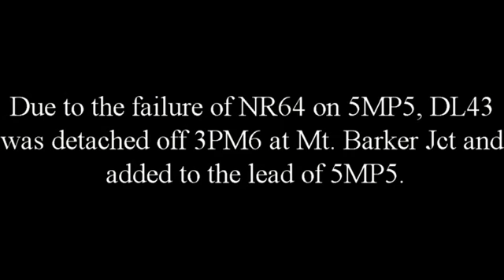3PM6 & 5MP5 1st December 2006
PN service 3PM6 departed Islington on 1/12/06 with NR106, AN11, DL43 hauling G530, G536. DL43 was detached at Mt. Barker Jct for 5MP5 after its 3rd unit, NR64 failed.
5MP5 departed Mt. Barker Jct with DL43, NR23, XRB560 haul NR64.

3PM6 is seen at Belair and Aldgate while 5MP5 is seen at Mt. Barker Jct, Mt. Lofty and Hawthorn in the Adelaide Hills.